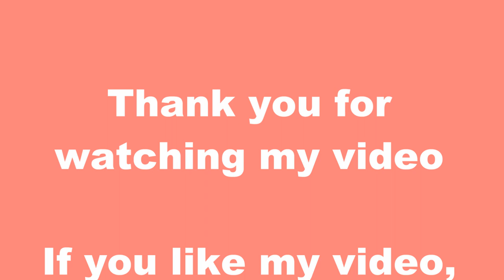Tulpen Süßigkeiten Strauß basteln Geschenk Idee - Tulip Candy Bouquet - DIY Ferrero Rocher Bouquet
Creative Tips from Lena - DIY - Beauty tips - Party and more

DIY Ferrero Rocher - Geschenk selber machen - Pralinen Strauß selber machen - Blumenstrauß basteln mit Pralinen - Pralinen mit Tulpen basteln - Geschenke einpacken - Blumenstrauß einpacken -  Weihnachten Geschenk Idee - Geburtstag Geschenk Idee - Blumenstrauß DIY - Valentinstag Geschenk - Muttertag Geschenk Idee - Geschenkidee für Frau - Tulpen Strauß - Pralinen Strauß DIY - Schleife binden - Geschenk zu Muttertag selber machen -  Geschenk zum Muttertag basteln - Muttertag Geschenk Idee -  Ferrero Rocher Candy Flower Bouquet Crape Paper Valentines Birthday Baby Shower Gift DIY Wedding -  - Ferrero Rocher Gift Wrapping - Candy Flower  DIY - tulip Christmas Gift DIY - DIY chocolate flower - How to make a Candy Bouquet - Chocolate Bouquet - Flower Bouquet DIY - I Love You Bouquet - tulip Bouquet - How to Make Ferrero Rocher Chocolate Bouquet - Candy Bouquet DIY - Mother's Day Gift - Mother's day Tulip Candy Bouguet -  Birthday gift DIY - Valentines day gift diy - Christmas Present DIY - New Year Present DIY - новогодний подарок своими руками - цветы из конфет ферреро роше - Faire un bouquet de chocolat Ferrero Rocher - Como Hacer Arreglo Con  Rosas -  วิธีทำช่อเฟอร์เรโร่ - BUKIET Z KREPINY - Como hacer una rosa de papel. Manualidades infantiles fáciles y rápidas - arreglo de dulces para san valentin - Otwórz bukiet czekoladowy Ferrero Rocher - CARA MEMBUAT SNACK BOUQUET - Сладкий букет из конфет Фереро  -  BUKET SNACK GAMPANG - วิธีทำช่อช็อคโกแลตคิทแคท - 吃货巧克力花束 - طريقة بسيطة لعمل أجمل بوكيه شكولاته فريه روشيه - طريقة عمل بوكية شوكلاتة بطريقة سهلة وبسيطة - طريقة بسيطة لعمل أجمل بوكيه شكولاته فريه روشيه
Faça um buquê de doces com chocolates - Haz un ramo de dulces con chocolates - Crea un bouquet di caramelle con i cioccolatini - Faire un bouquet de bonbons avec des chocolats - 用巧克力制作糖果花束 - ਚੌਕਲੇਟ ਵਿਚੋਂ ਇਕ ਕੈਂਡੀ ਗੁਲਦਸਤਾ ਬਣਾਉ - Çikolatalardan bir şeker buketi yapın - Шоколадтан тәттілер жасаңыз - Өз қолымен тәтті букет - اصنع باقة حلوى من الشوكولاتة - از شکلات ها یک دسته گل نبات درست کنید - Кез-келген мерекеге сыйлық - چاکلیٹ میں سے کینڈی کا گلدستہ بنائیں - चॉकलेट से बाहर एक कैंडी गुलदस्ता बनाओ - 用巧克力制作糖果花束 - チョコレートでキャンディーブーケを作る - 초콜릿으로 사탕 꽃다발 만들기 -
Yenza isixha sikaswidi ngoshokoledi - Φτιάξτε ένα μπουκέτο από καραμέλες από σοκολάτες - შოკოლადისგან დაამზადეთ ტკბილეულის თაიგული - הכינו זר ממתקים משוקולד - Faceți un buchet de bomboane din bomboane de ciocolată - Направете букет бонбони от шоколадови бонбони - Csokoládékból készítsen édességcsokrot - Z czekoladek zrób bukiet cukierków - Vyrobte si z čokolády sladkosti - Cukríkové kytičky